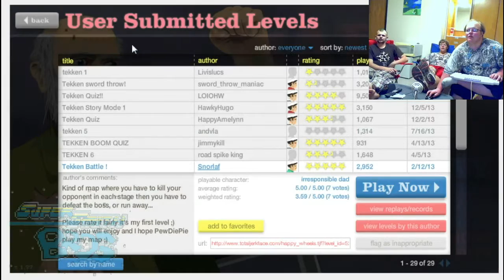[SSB] ~ Happy Souls ~ Dark Souls in Happy Wheels w/ Matt, Seth, n' Eli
Much like the video game Dark Souls, this particular game will make you shit your pants at some point during the day. However, Happy Wheels generally isn't one of those games unless you are talking about the sheer release you get from laughing too hard. However horrifying the image may be in your head, it is important to state that this particular map is a total bitch. Enjoy.

Artist: ITMOA
Track: Clocktower